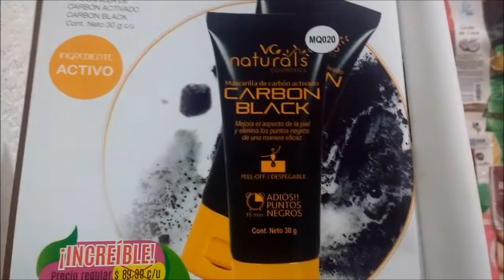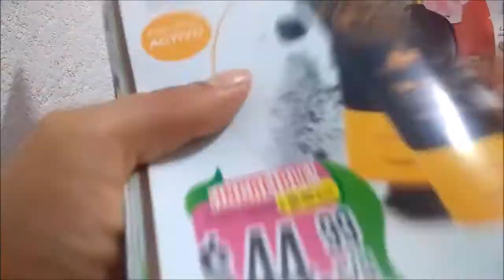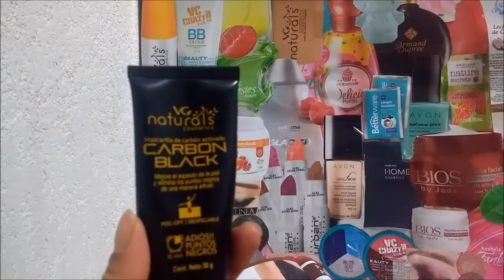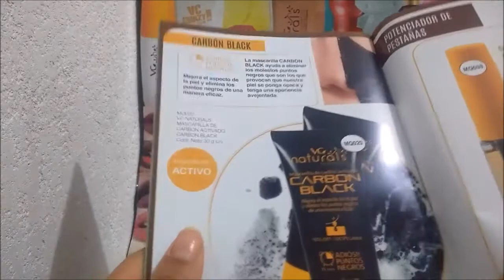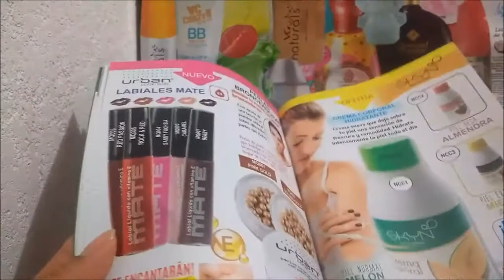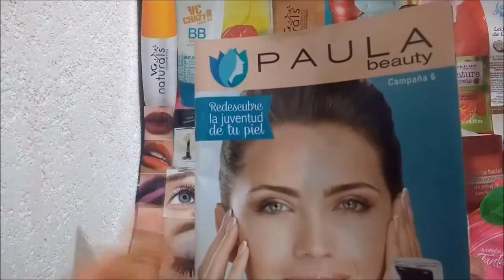Mascarilla Puntos Negros Carbon Black Paula Beauty